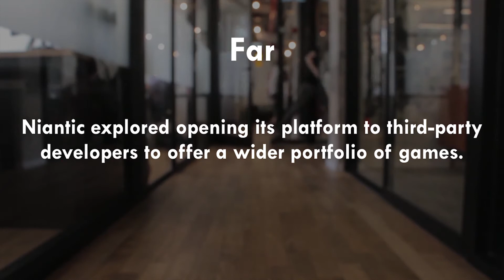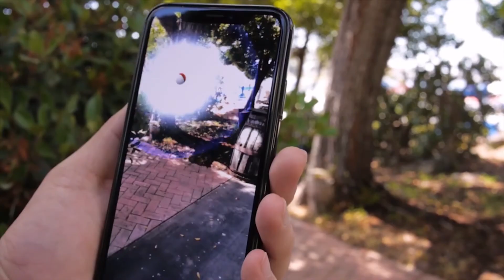Niantic Labs: Google, Pokémon Go, and Beyond | Berkeley Haas Case Series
This case series focuses on the entrepreneurial career of John Hanke, a 1996 MBA graduate of the Haas School of Business at the University of California, Berkeley and a professional entrepreneur. The case series primarily centers on Hanke's most recent venture - San Francisco-based Niantic Labs that develops augmented reality (AR) games for use on smart phones - and tells the storyline in three distinct cases: The (A) case explores whether Hanke should spin Niantic out of Google in 2015; the (B) case asks what strategic choices Niantic should undertake, immediately following the successful launch of its Pokémon Go game in Summer 2016; and the (C) case ponders how Niantic should further execute on its strategy of scaling up in 2019, especially with the advent of G5 technology.

Based on the case study "Niantic Labs and the Professional Entrepreneur in the Silicon Valley: Google, Pokémon Go, and Beyond" by Jerome S. Engel: